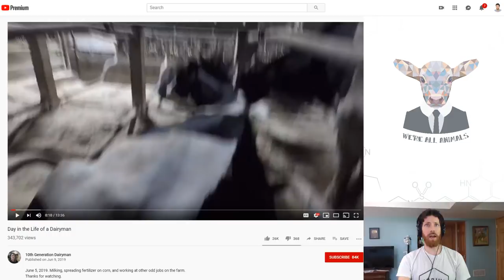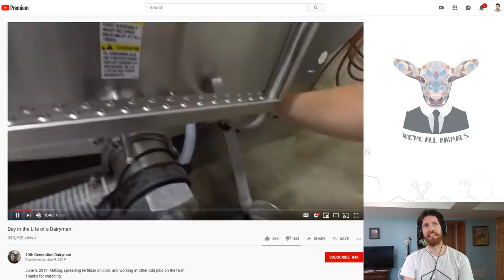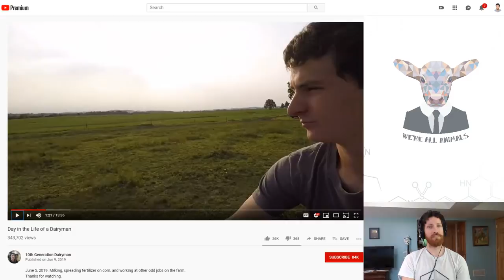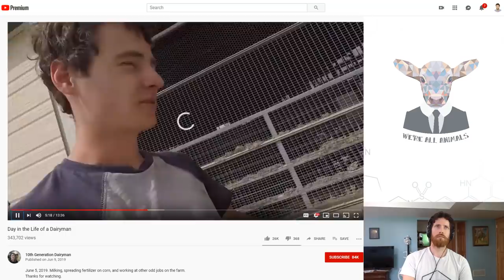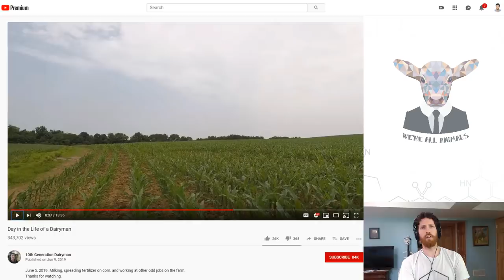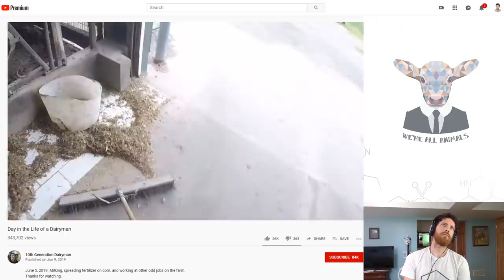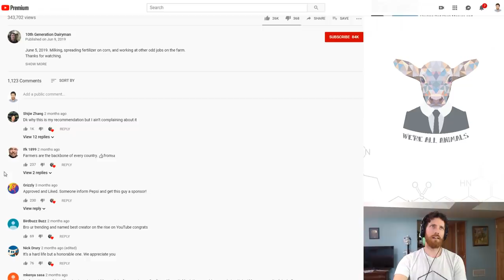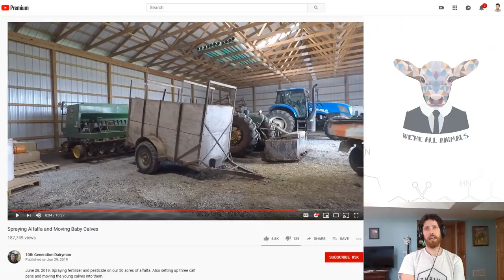Vegan Reacts to 'Day in the Life of a Dairyman'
Reacting to a video by 10th Generation Dairyman of their factory - I mean "family" farm which is probably using better practices than most...and that is the sad reality of the industry.

"less than 10% of feed calories or protein ultimately become consumed meat, milk..."